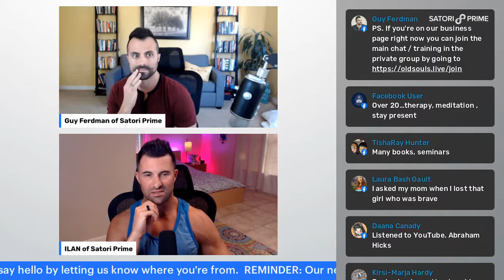Why your healing and transformation is probably not sticking?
Transformation means a lot of things to a lot of different people.  We all have an idea in our mind's of what it would feel like to liberate ourselves from the trauma of the past, but how do we accomplish this?

In this video we explore wh your healing and transformation is probably not sticking the way you'd like it to!

➤➤ Speak to our team about our programs and get REAL support with your transformation